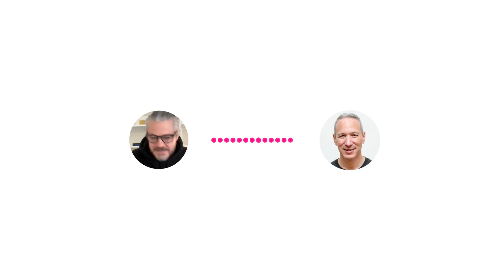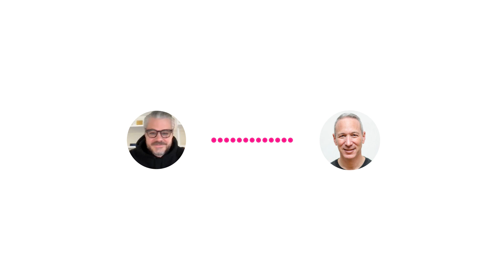World Water Day: Lemonade Co-founder Daniel Schreiber, ft. charity: water Founder Scott Harrison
For the very first time, Lemonade CEO and Co-founder Daniel Schreiber chatted with Scott Harrison, CEO and founder of Lemonade’s Giveback partner Charity: Water. Together, they discuss the value of trust, transparency, and building businesses for social good.